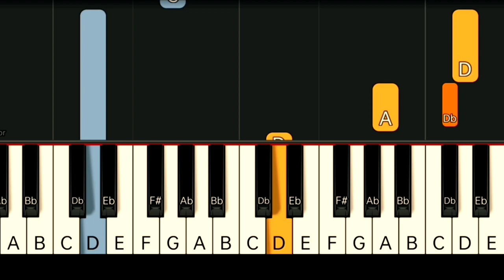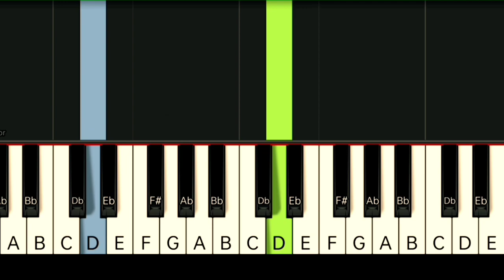KENNY ROGERS - BUY ME A ROSE | SLOW & EASY PIANO TUTORIAL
Gcash Number